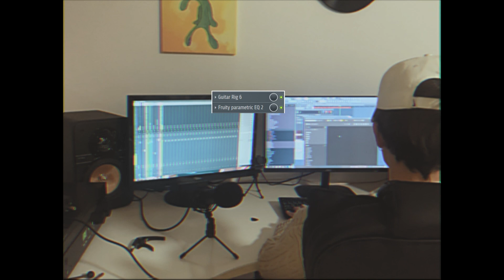beatmaking session vol. 19 - keeping it simple but beautiful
making a modern rnb beat in the style of summer walker, sza, ... from scratch.

0:00 beatmaking
3:23 full beat